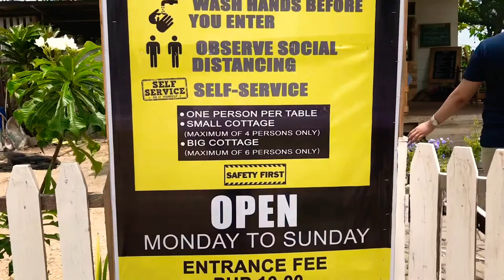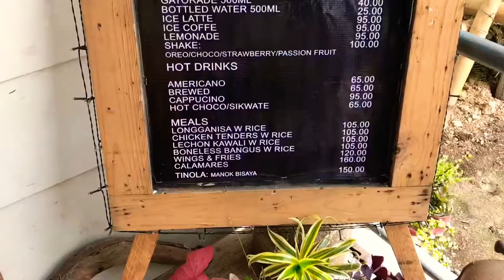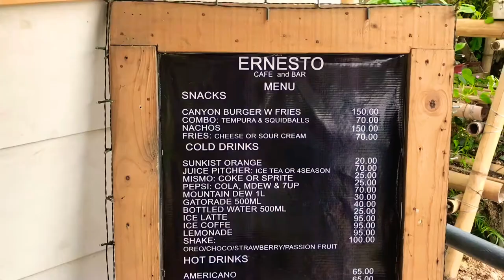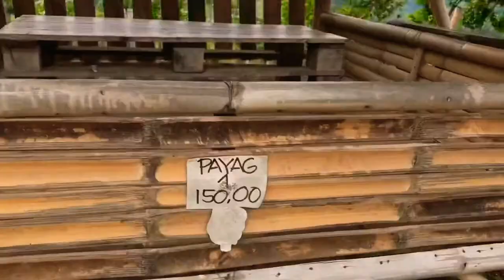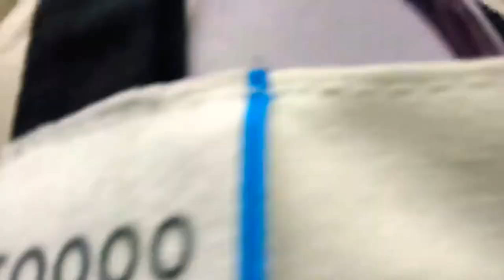WET NA WET dahil kay ERNESTO 💦 | You’re My Best View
What’s poppin’ mga KA-POP?!
May bagong video na naman tayo. Ayos! 😁👍 Nag lakbay ako at na meet ko si ERNESTO NG BUHAY KO! 😍 Nakaka wet si Ernesto! Grabe! 💦🤣 i hope you like my new video. 😘

SALAMAT, KA-POP! 😘